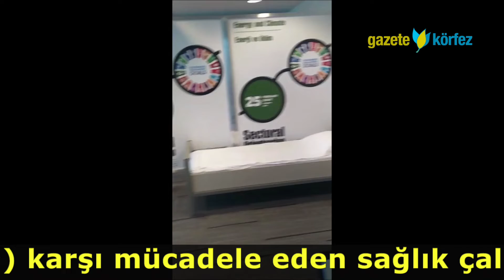Sağlıkçılardan destek videosu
Şair ve ses sanatçısı Abdurrahman Delen'in, yeni tip koronavirüse (Kovid-19) karşı mücadele eden sağlık çalışanlarına destek vermek amacıyla kaleme alarak seslendirdiği şiire, sağlık çalışanları da çektikleri videolarla teşekkür etti.